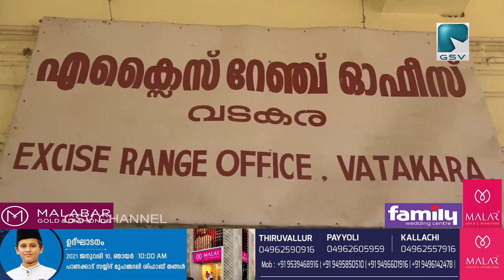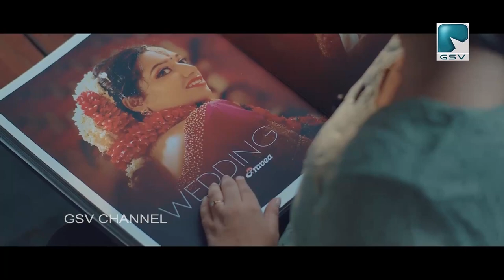വടകര കൈനാട്ടി ദേശീയ പാതയിൽ കഞ്ചാവുമായി കോഴിക്കോട് സ്വദേശികളായ രണ്ടു പേരെ എക്സ് സൈസ് പിടികൂടി